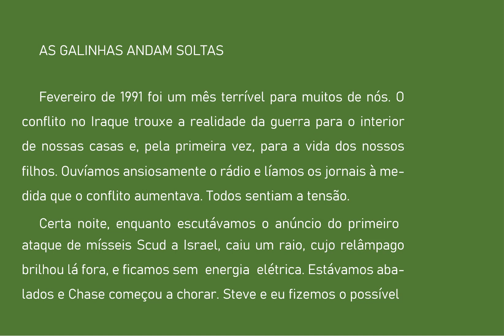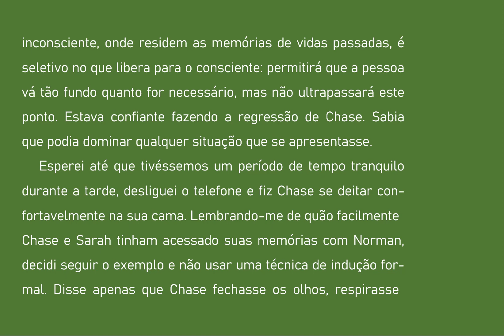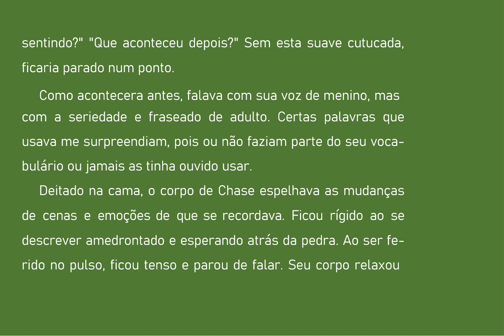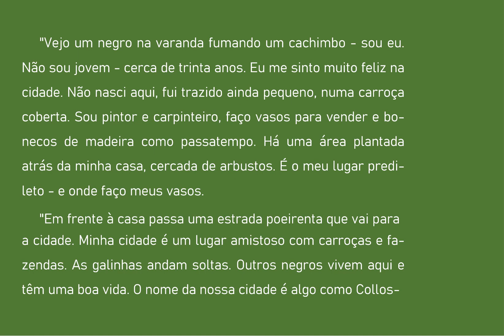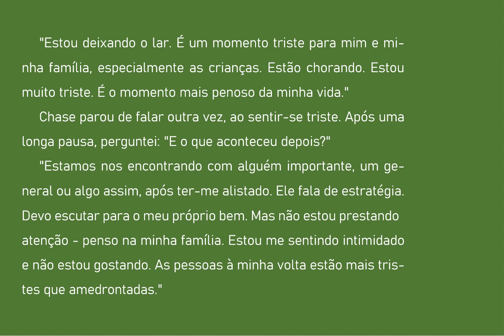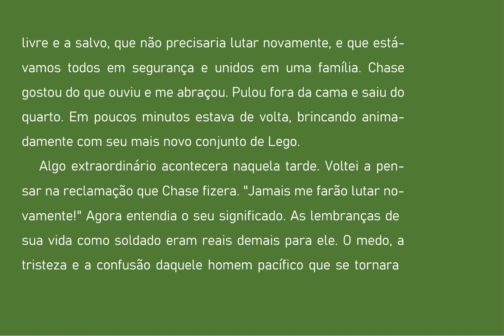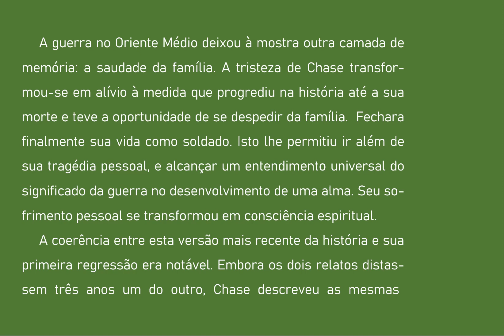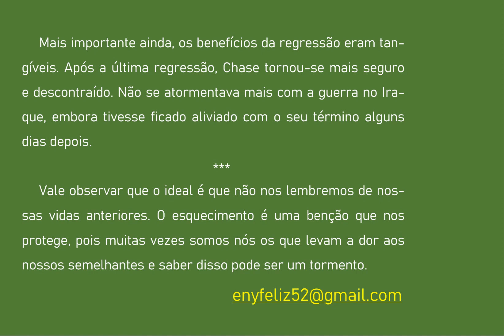05 - CRIANÇAS E SUAS VIDAS PASSADAS - AS GALINHAS ANDAM SOLTAS - AUDIOLIVRO COMENTADO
Nesta obra fascinante e revolucionária, Carol Bowman discute a fundo as recordações de vidas passadas de crianças, revelando que se trata de um fenómeno real e muito mais comum do que imaginamos. Estimulada pelas memórias de vidas passadas dos seus próprios filhos, Carol Bowman começou a investigar este fenómeno em outras crianças e descobriu, para sua surpresa, que elas ocorrem muito frequentemente. Com base numa leitura exaustiva das principais obras de referência publicadas acerca do assunto, apresenta, ao longo destas páginas, resumos do trabalho de investigadores como Brian Weiss, Roger Woolger, Edith Fiore e Ian Stevenson, bem como análises das suas metodologias quando aplicadas às recordações de crianças. Complementa esta abordagem teórica com um trabalho de campo, composto por entrevistas a vários pais que se viram perplexos com a riqueza de pormenor e de sentimentos das experiências dos seus filhos.